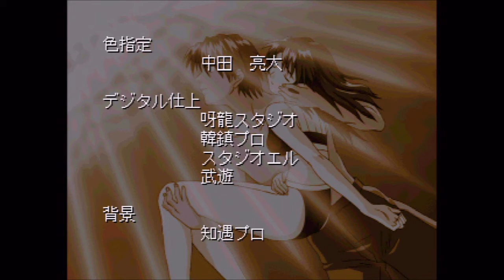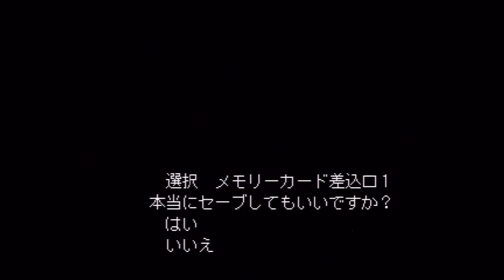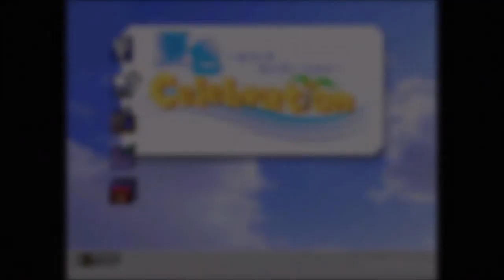須藤 彩、こーりゃく！！『THE 恋愛シミュレーション~夏色セレブレーション~』 #42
『THE 恋愛シミュレーション~夏色セレブレーション~』を実況プレイ！